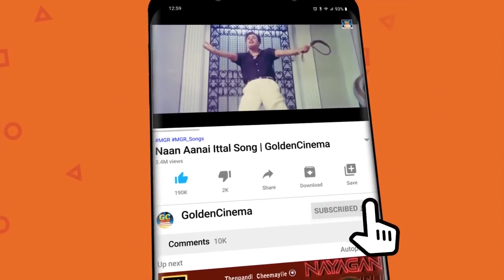இறங்கி அடிக்கும் தாறுமாறான குத்து பாடல்கள் | Tamil Folk Songs | Ilayaraja | Deva